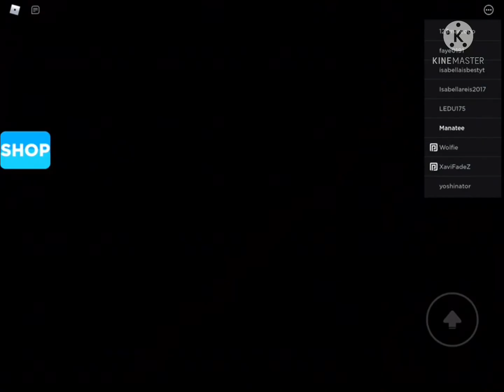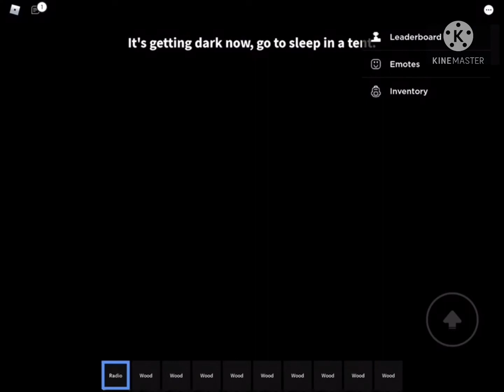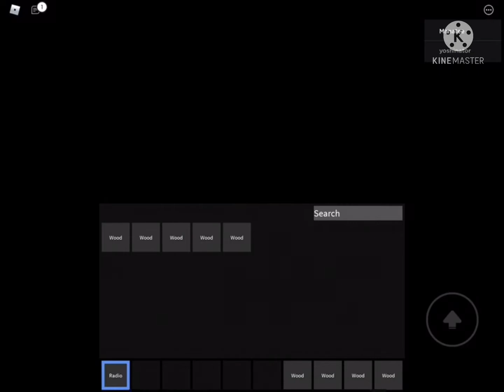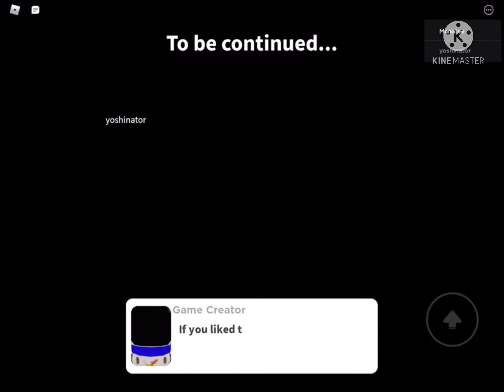Helicopter (Story) Full Walkthrough | Roblox